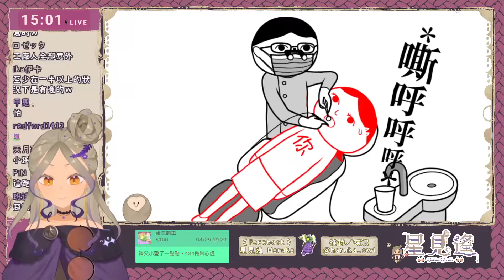【台V精華/星見遙】 大大的鬆餅就在你眼前【閱讀空氣 3】